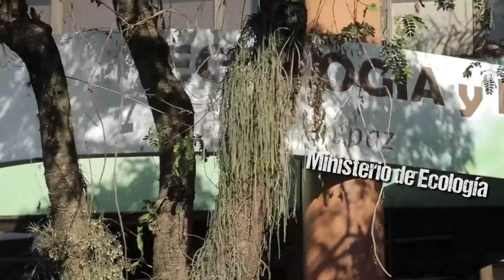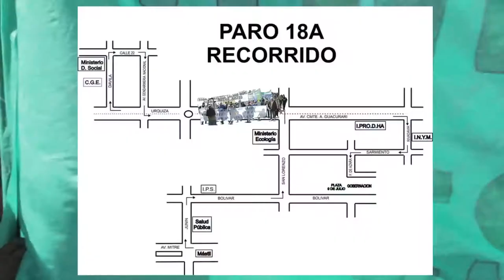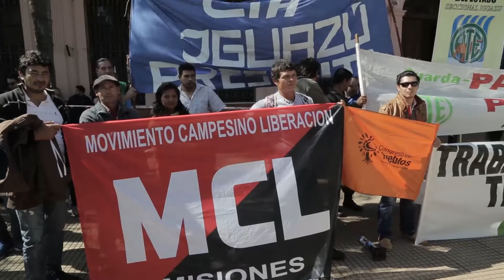"18-A" PARO PROVINCIAL CONTRA EL AJUSTE y LA ENTREGA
Hoy 18 de Agosto del 2016, en Posadas, Misiones, cumpliendo con lo resuelto en el "Manifiesto del Bicentenario", miles de misioneros entre docentes, estudiantes, tareferos, productores campesinos, cooperativistas, desocupados y empleados estatales marcharon esta mañana por diferentes puntos de la ciudad para hacer escuchar sus reclamos ante el estado Provincial y Nacional que vienen tomando medidas a favor de las empresas y contra la población.
Por miles de puestos de trabajo para el pueblo, por tierra para quien la trabaja, contra la criminalización de la protesta y la pobreza, contra la precarización laboral y salarial, por la recomposicion salarial y contra el ajuste y la entrega.
Entre los miles de participantes se veian las banderas de la CTA- A, ATE, CCC, MPL, Movimiento Cecilia Rodriguez, Aquelarre, UTEM, PRAXIS, CEPA, JP EVITA, MP LA DIGNIDAD y el PAyS
El recorrido pasó por el Ministerio de Salud, luego el IPS, el Ministerio de Ecología, la marcha se extendió hasta el centro cívico para pasar por el Consejo General de Educación de la Provincia y para entregar un petitorio en el Ministerio de Desarrollo Social.
Luego se paso por el IPRODHA y el INYM para terminar en Plaza 9 de Julio con un acto de cierre con mensajes contundentes para el Presidente Mauricio Macri y el Gobernador Hugo Pasalacqua